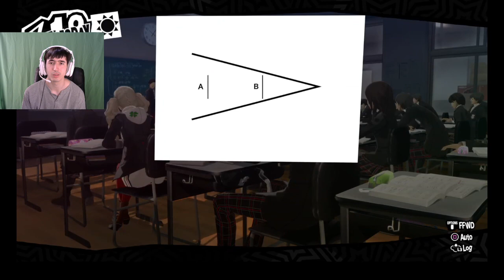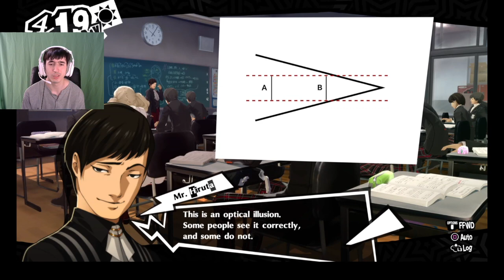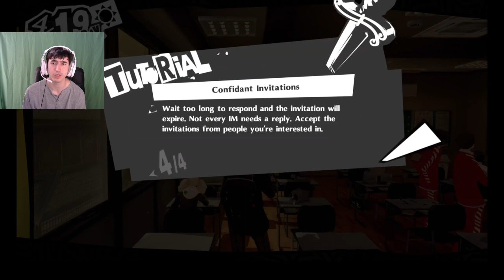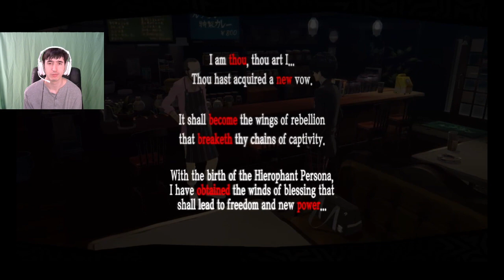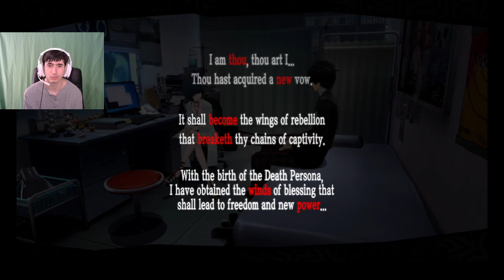Persona 5 Royal Playthrough Part 6 - Student Life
Living a good student life and making friends to help with exploring the palace.